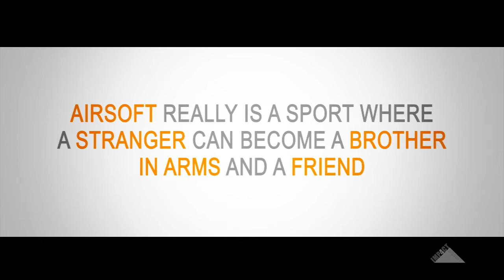THIS IS IMP4CT AIRSOFT!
This is my channel Imp4ct Airsoft. Where I share as many experiences of my time playing airsoft as I can. Mostly full games and mostly all played at my home site at Section 8. I believe there is more to airsoft that just the shooting. Since I joined I have been welcomed into such a large of community of which I have never experienced before. I believe if this community didn't exist there would be no sport.